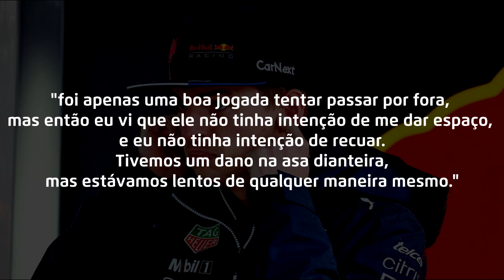HAMILTON DEBOCHA DE MAX VERSTAPPEN SOBRE LANCE NA CURVA 1❗ Treta F1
Britânico e holandês chegaram a se tocar na primeira parte da corrida, com piloto da Red Bull precisando ir até os boxes para reparar asa dianteira

Participe do nosso Grupo Público no Telegram